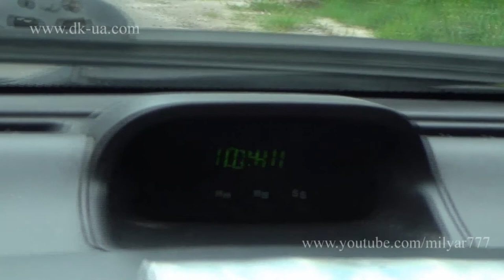Акция ДКУ Гаи Крокодил день2 19.07.14